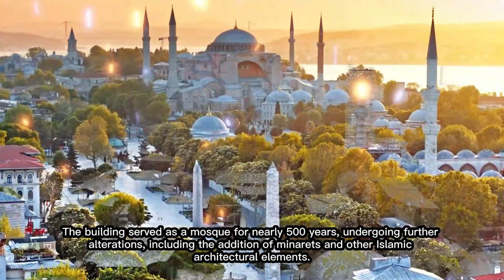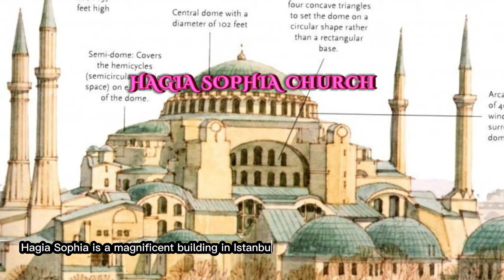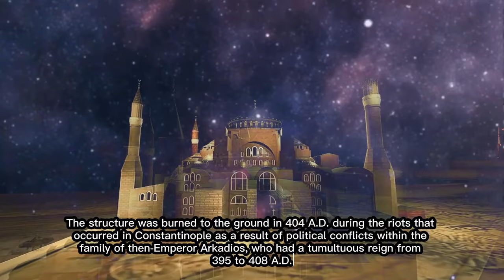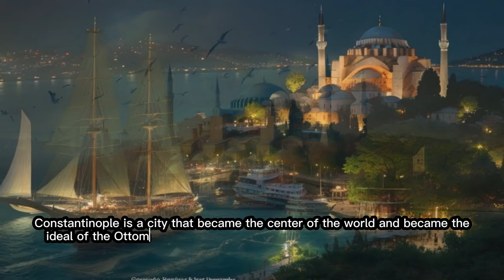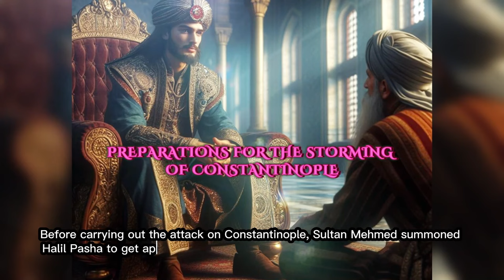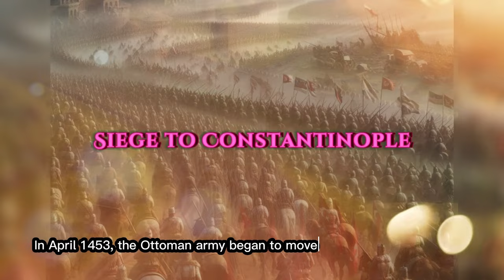SULTAN MEHMED'S CONQUEST | THE TIMELESS BEAUTY OF HAGIA SOPHIA | 3D AI VIDEO | WETENRI STORIES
SULTAN MEHMED'S CONQUEST | THE TIMELESS BEAUTY OF HAGIA SOPHIA IN ISTANBUL TURKIYE | 3D AI VIDEO ANIMATION | WETENRI STORIES

this is a video and historical story when sultan mehmed of ottoman turkey tried to conquer constantinople and managed to turn the hagia sophia church into a beautiful mosque and still stands majestically today. constantinople then changed its name to istanbul.